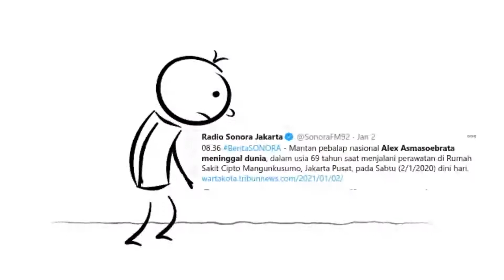Innalillahi, ALEX ASMASOEBRATA Meninggal Dunia Usia 69 Tahun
Mantan pebalap Indonesia, Alex Asmasoebrata meninggal pada usia  69 Tahun

, tutup usia. Kabar itu diketahui dari putrinya, Alexandra Asmasoebrata.

"Telah meninggal dunia suami/ayah/kakek/ kami H. M.A.S Alex Asmasoebrata, pada Sabtu 2 Januari 2021, 00.10 WIB, di RSCM Kencana," tulis Andra di akun @alexandra.asma.

"Kami memohon maaf atas segala kesalahan Alm, semoga khusnul khatimah," tulis dia lagi.

Baca juga: Alexandra Asmasobrata Penuhi Target Naik Podium
Kesedihan Andra juga diungkapkan dengan mengunggah foto saat kecil, ketika digendong Alex. "Ciao, Papa," demikian tulisan yang disematkan Andra dalam unggahan itu.

Momen Alex Asmasoebrata menggendong Alexandra Asmasoebrata.Momen Alex Asmasoebrata menggendong Alexandra Asmasoebrata. Foto: dok.internet
Alex merupakan legenda di ajang balap mobil nasional. Pada Februari 2020, Alex sempat comeback di ajang Kejurnas Gokart Eshark ROK Cup seri pertama.

Alex tak cuma aktif di dunia balap mobil. Pria, yang tutup usia diumur 69 tahun, itu juga pernah menjadi ketua harian Persatuan Olahraga Berkuda Seluruh Indonesia (Pordasi).

Di dunia politik juga pernah dicicipi Alex. Dia pernah bergabung dengan PDI, PDIP, dan yang terakhir Partai Demokrat. (sumber teks/detik/video/istock/media onine/sound/YouTube)